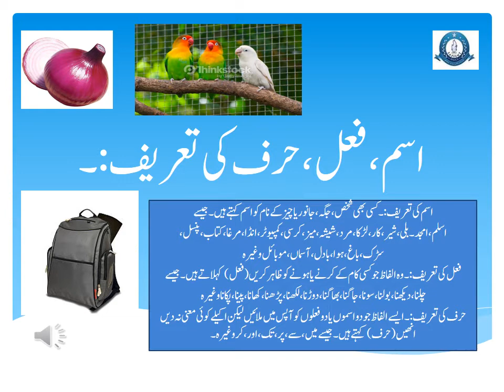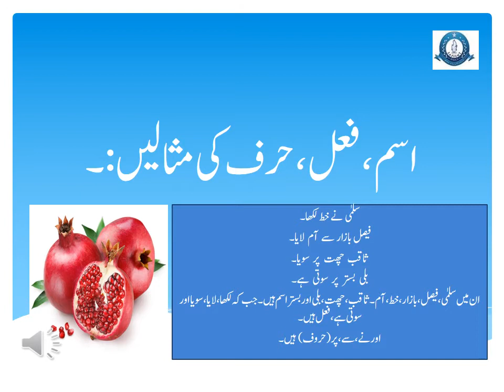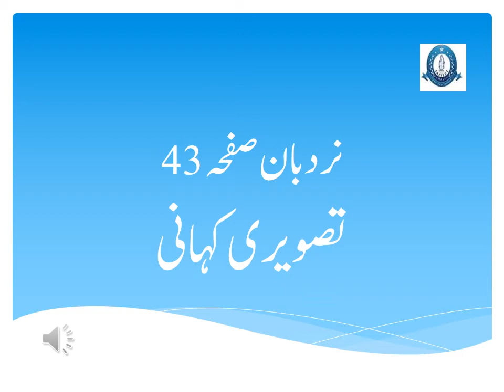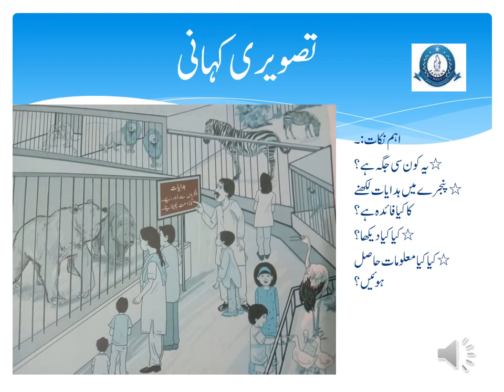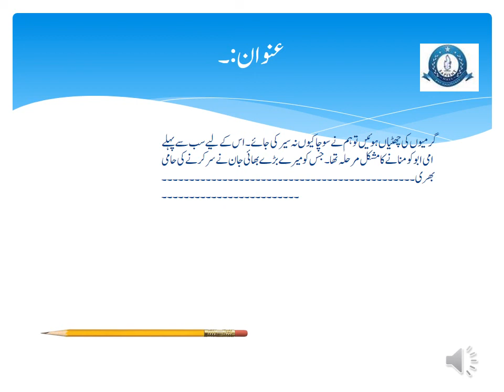2020 urdu grammar educational channel for the welfare of the students lectures and demo clips.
2020 grammar urdu grammar sabaq session 2020 primary and intermediate level of learning education for aalll.learn and serve the nation.